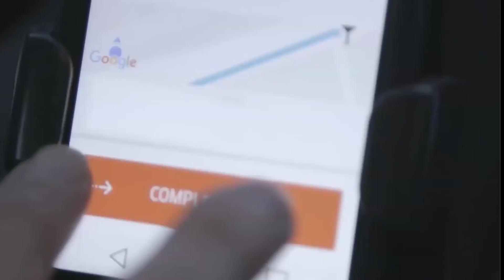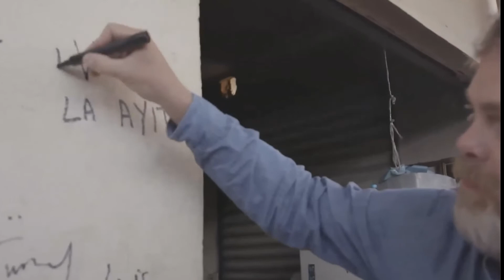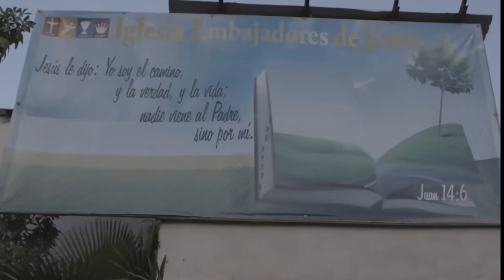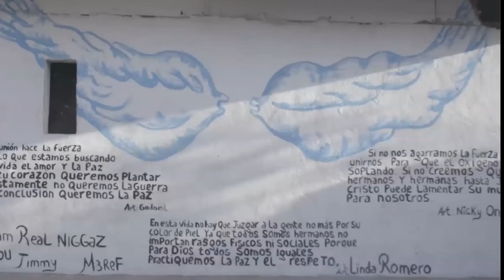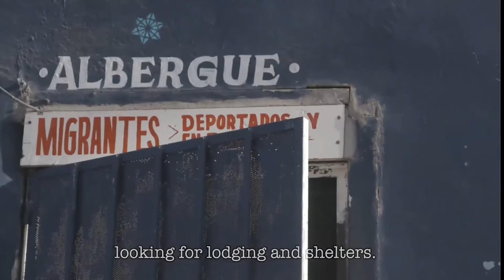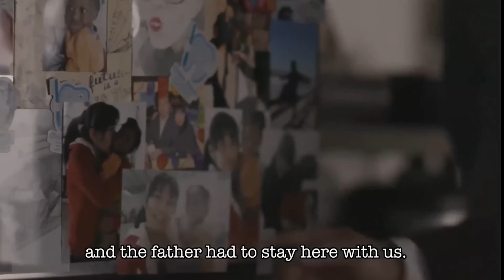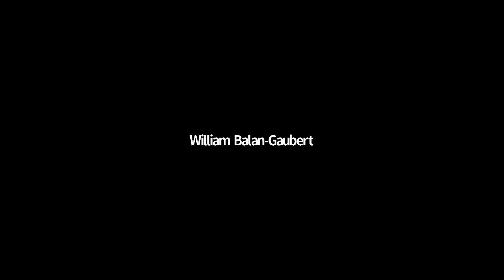HAITI in context with Amara Enyia, Jimmy Jean-Louis, Krystina François & William Balan-Gaubert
HAITI in Context - A Short Film Screening & Dialogue on the Background of the Current Crises with Haitian and other Black Migrants.
With...

Amara Enyia, Managing Director, Diaspora Rising
Jimmy Jean-Louis, Haiti Ambassador-At-Large, Actor
Krystina François, The Black Collective
William Balan-Gaubert, Haitian History Scholar, University of Chicago